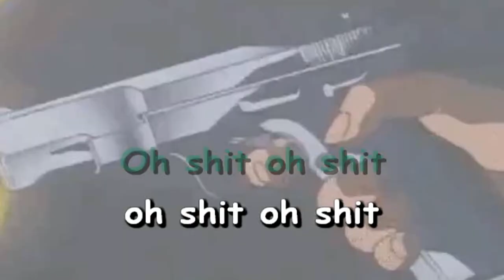Big Baby Tape & kizaru - Dirrt (Караоке)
Бит - DJ Tape
Ремейк - X-Minus

Делай грязь, не жди
Откинь, нагнись и тряси...